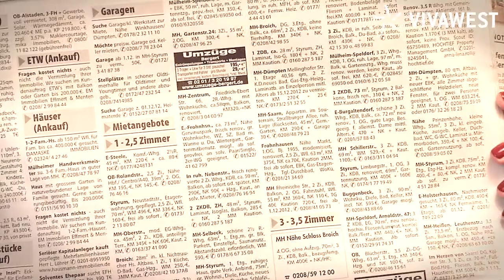VIVAWEST - Abfall trennen & vermeiden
Im Haushalt fallen pro Jahr viele Tonnen Abfall an. Das kann teuer werden! Doch mit der richtigen Trennung von Müll vermeiden Sie Restmüll und sparen damit bares Geld.